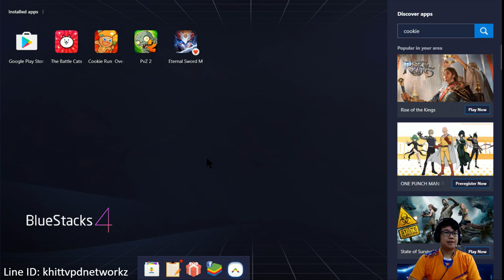The Battle Cats - 50 DL & wonderful conquest stage